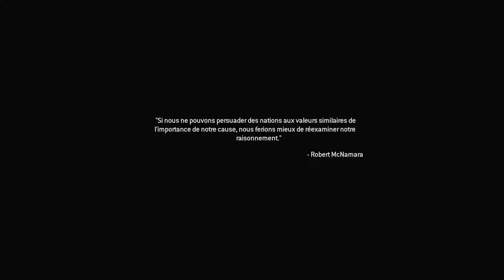Call of Duty : MWR FR #05 : Traqué !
Bienvenue dans mon monde , basé sur les jeux vidéos ( Let's Play , Tutos , Live ) et quelques bonus .

Je suis ici pour vous partager ce qui me plaît , voir mes réactions et passer une agréable vidéo en ma compagnie , et si ça vous plaît ... bah tu peux rester ici :)

Les liens :
Le !Parkour de la semaine!
Communauté PS4 : YT - Thomas10 Multigaming
Rockstar Social Club : burnout17310